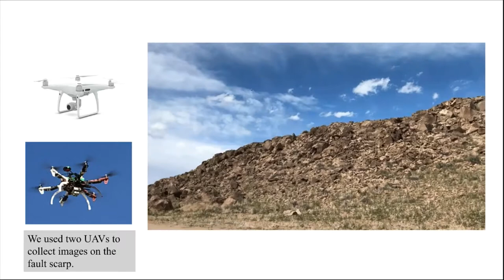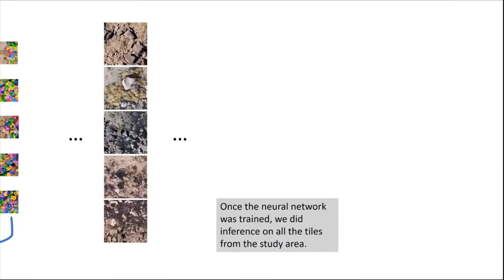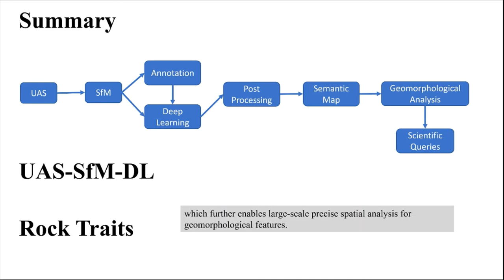Geomorphological Analysis Using Unpiloted Aircraft Systems, Structure from Motion, and Deep Learning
We present a pipeline for geomorphological analysis that uses structure from motion (SfM) and deep learning on close-range aerial imagery to estimate spatial distributions of rock traits (diameter and orientation), along a tectonic fault scarp. Unpiloted aircraft systems (UAS) have enabled acquisition of high-resolution imagery at close range, revolutionizing domains such as infrastructure inspection, precision agriculture, and disaster response. Our pipeline leverages UAS-based imagery to help scientists gain a better understanding of surface processes. Our pipeline uses SfM on aerial imagery to produce a georeferenced orthomosaic with 2 cm/pixel resolution. A human expert annotates rocks on a set of image tiles sampled from the orthomosaic, and these annotations are used to train a deep neural network to detect and segment
individual rocks in the whole site. Our pipeline, in effect, automatically extracts semantic information (rock boundaries) on large volumes of unlabeled high-resolution aerial imagery, and subsequent structural analysis and shape descriptors result in estimates of rock diameter and orientation. We present results of our analysis on imagery collected along a fault
scarp in the Volcanic Tablelands in eastern California. Although presented in the context of geology, our pipeline can be extended to a variety of morphological analysis tasks in other domains.